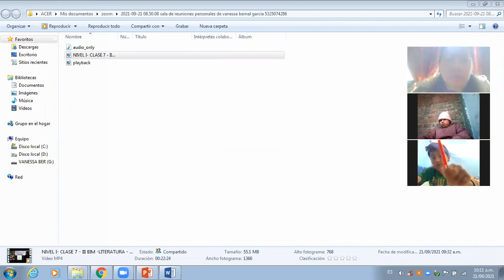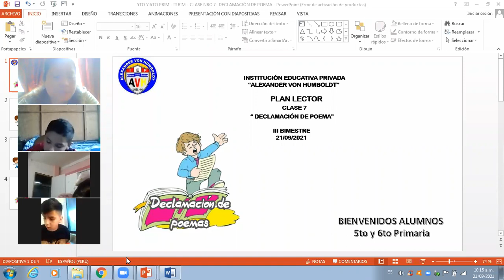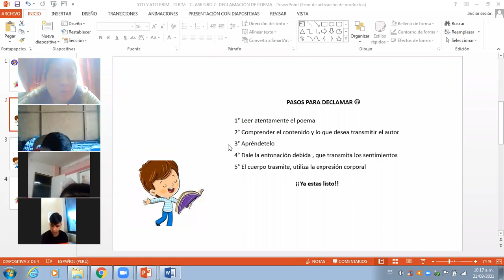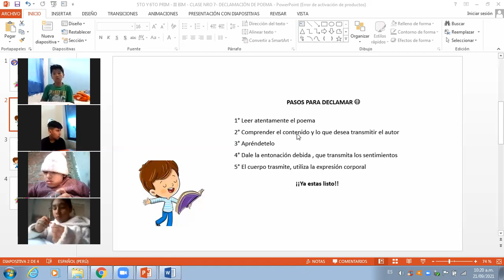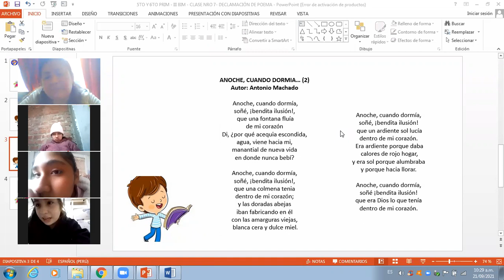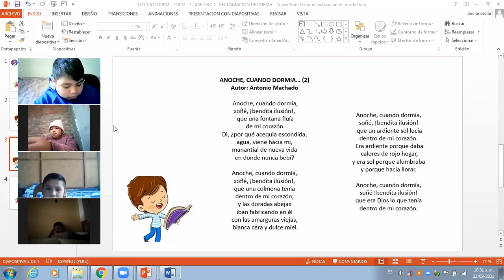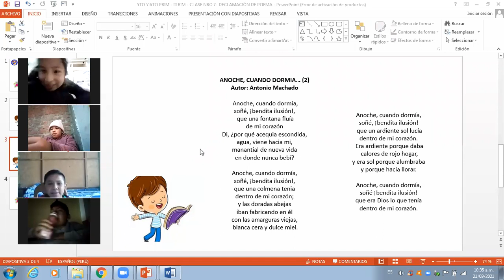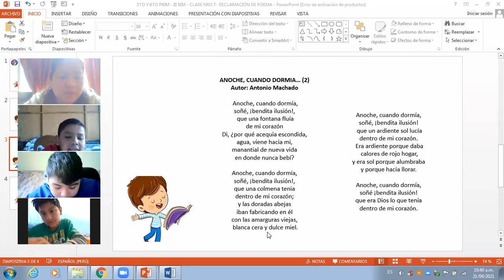5TO Y 6TO PRIM III BIM CLASE NRO 7 DECLAMACIÓN DE POEMA